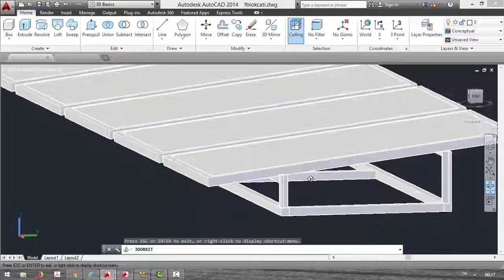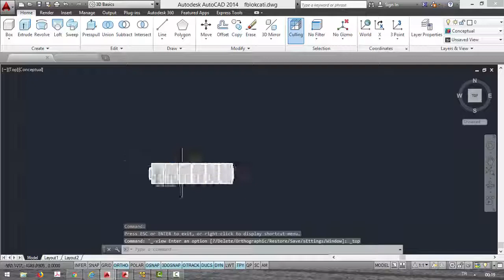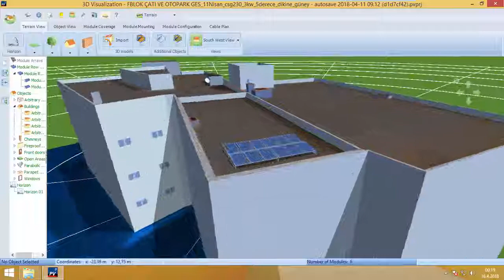3D Mounted roof PV system design using autocad and pvsol premium for inonu university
İnönü üniversitesi Mühendislik fakültesi F blok için yaklaşık  3kw lık ges için çatı ve montaj sisteminin AUTOCAD ve PVSOL ile  yapılan 3D tasarım çalışmaları.